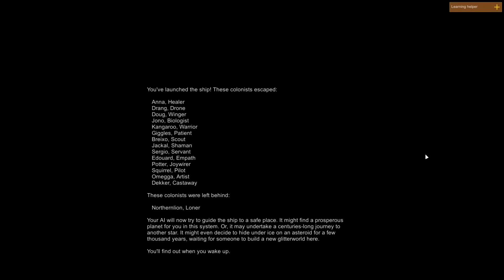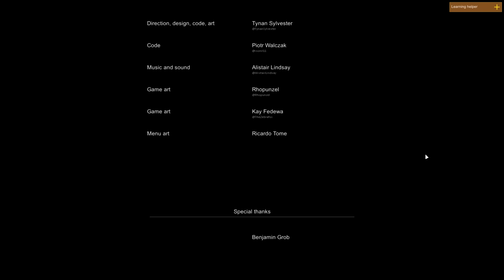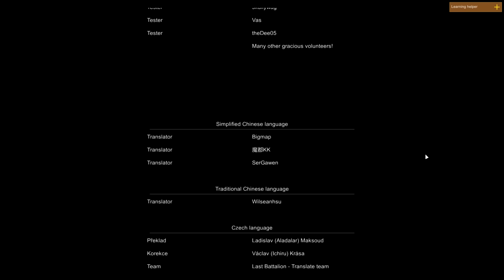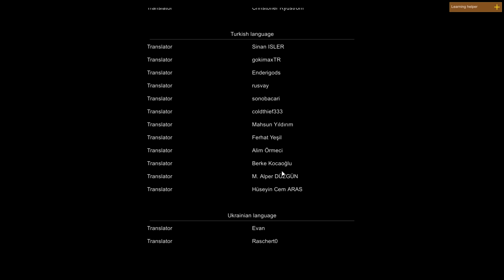Foxman Plays: RimWorld - Ep. 47 - A Lonely Lion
A new tale begins.